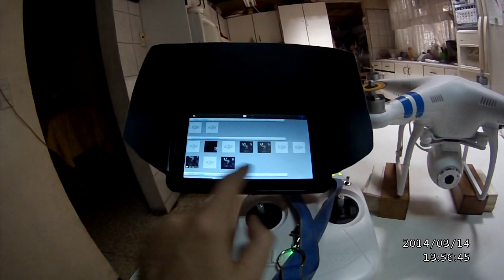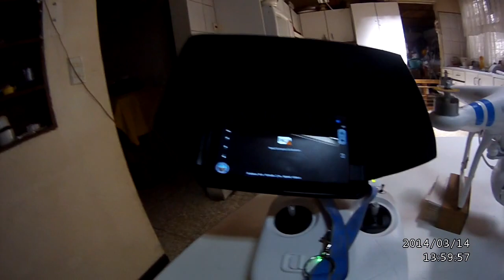Phantom 2 Vision with android tablet, no live view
Already tried reinstalling the camera software using the sd card, rebinding the extender with the camera, tried indoors and outdoors (11 satellites), used an iPhone 4s too with same result, have not flied yet until this problem is solved.